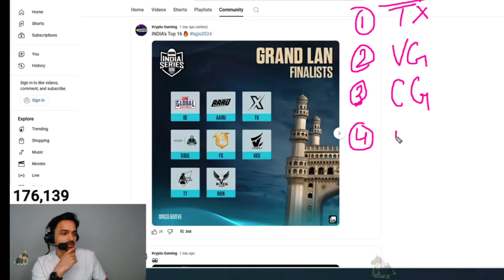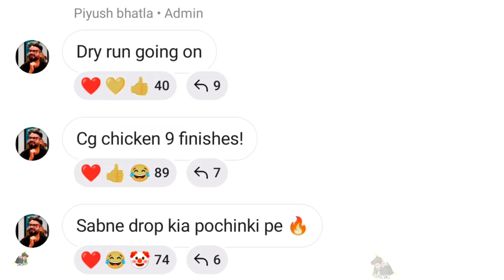S8UL and Mortal in Esports Awards 🚀 Punk on Joining GODL *ANGRY* ✅ MAZY Harsh Prediction 🚨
Timestamps:
0:00 Intro

RULES-
1. HATE OR ABUSIVE COMMENTS LEADS TO BAN
2. NO TOXICITY FOR ANY ORG OR PERSON
3. IF U ARE REGULAR ON CHANNEL U WILL GET A MOD ROLE
4. PERSONAL DM ON INSTA IF U FIND SOMETHING WRONG ON CHANNEL.
5. WHOSEVER WILL SHARE REGULAR NEWS WILL BE REWARDED.

My dream is that eSports should Rise in India like Forei Countries.